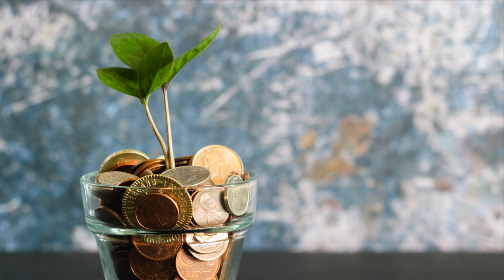Geld| Wortschatz A1, A2, B1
das Geld
The money

- Bargeld (bares Geld)
Cash

‌- Kleingeld, kleines Geld (Münzen)
Small change or coins

-Dieser Sportwagen kostet richtig viel Geld.
This sports car costs a lot of money.

- Markus ist Jazzpianist und verdient sein Geld mit Konzerten in Berliner Bars.
Markus is a jazz pianist and earns his money performing at concerts in Berlin bars.

- Geld an einem Automaten oder von der Bank abheben.
Withdraw money from an ATM or bank.

- Im Urlaub Geld wechseln.
Change money on\during vacation.

- Kannst du mir bitte Geld leihen?
Can you lend me some money, please?

 - Er hat bis heute das Geld nicht zurückgezahlt.
He still hasn't returned the money (he had borrowed).

Geld allein macht nicht glücklich [aber es beruhigt].
Money can’t buy happiness. But it calms you.